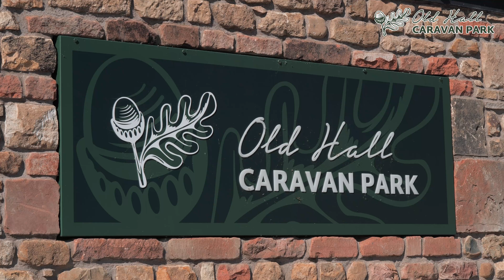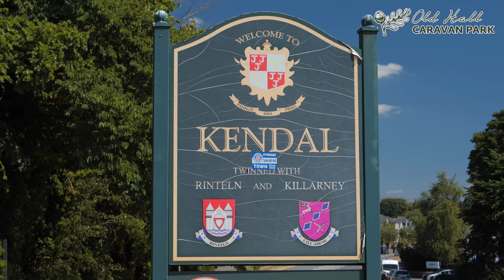Old Hall Caravan Park 2023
Looking for your own piece of heaven? Look no further! Old Hall Caravan Park, near Carnforth, Lancashire, is the perfect setting for a tranquil, restful holiday home.